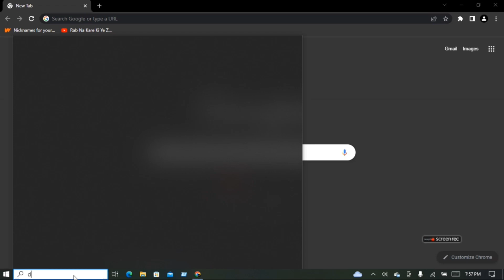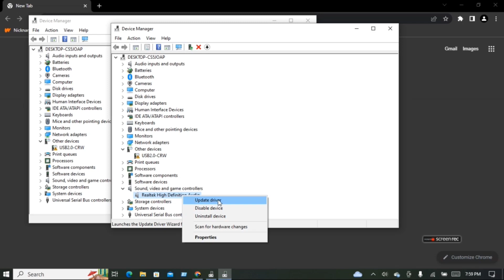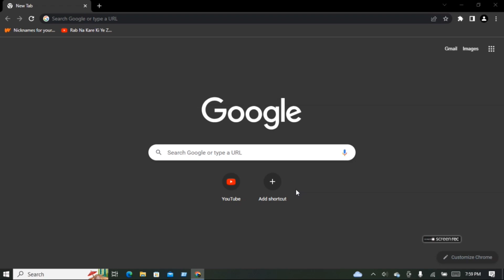How to fix windows 10 audio jack not working 2023 || 100% fix headphones not working when plugged in